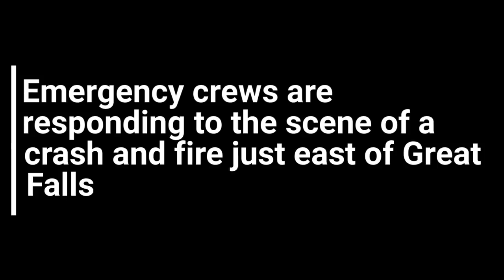Semi on fire after crash involving snow plow east of Great Falls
The crash on US Highway 89 east of Great Falls caused a semi with hay to start on fire.